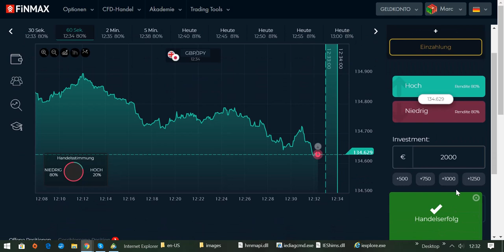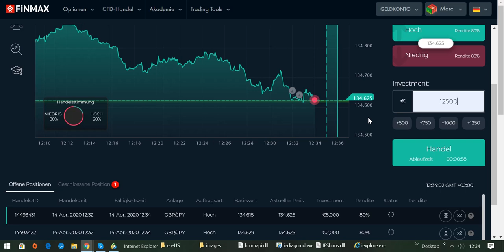International BO & CFD/FX Trading Academy - Trades nach den Einstiegskriterien suchen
OSTERANGEBOT: 30 Prozent Rabatt auf den Kurs für Einsteiger (statt 1098 EURO NUR 768,60 EURO).
ACHTUNG: (NUR noch 2 Plätze sind für das Oster-Angebot frei.)